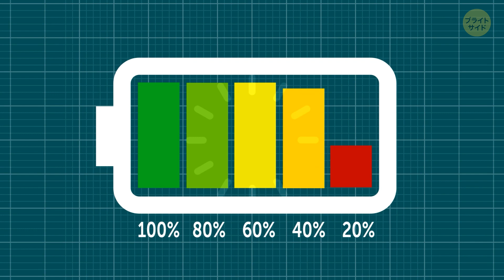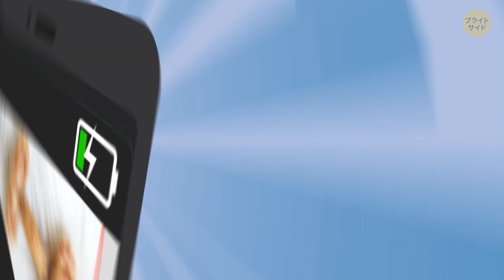充電残り1％が長時間続く理由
スマホの充電の残りが1％になると何が起こるのでしょうか？最近では、スマホは我々の生活の一部です…皆さんはどれだけその機能を熟知していますか？

声の提供